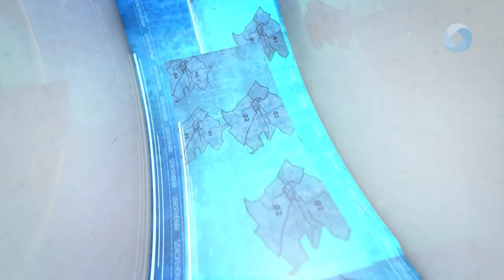Idén is lesz választási műsor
Idén is megtartották a Fehérvár Köszönti Katonáit gálaestet a Vörösmarty Színházban. A csütörtöki ünnepségen átadták a Gyuricza-emlékgyűrűt és a Sipos Gyula-díjat is a kitüntetetteknek.